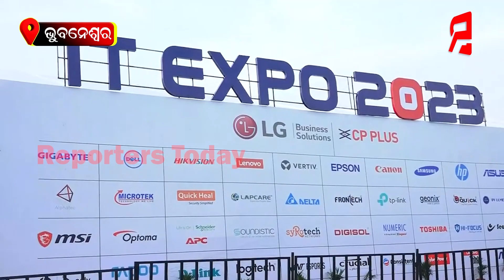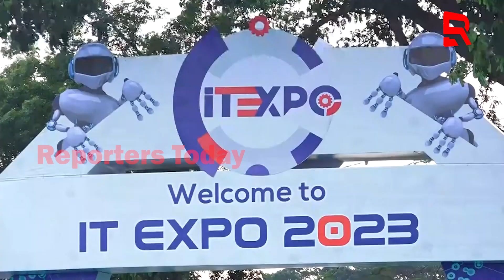IT EXPO -2023 ଭୁବନେଶ୍ୱର ସ୍ଥିତ ଜନତା ମୈଦାନରେ ଅନୁଷ୍ଠିତ ହୋଇଯାଇଛି